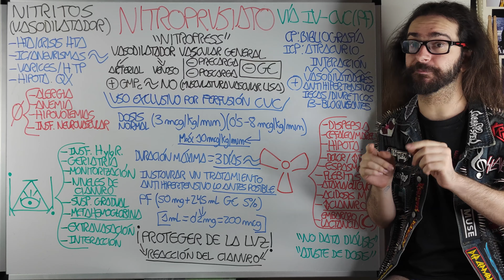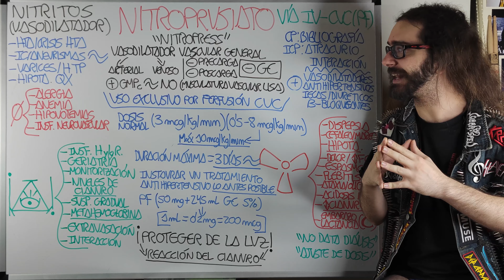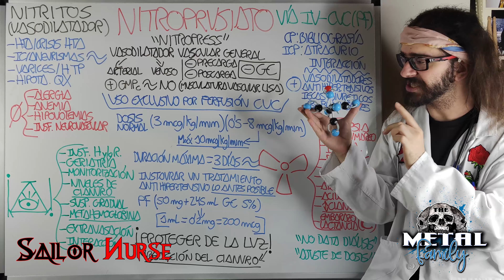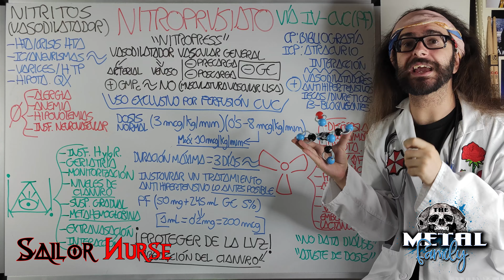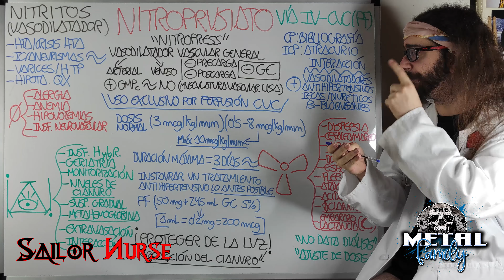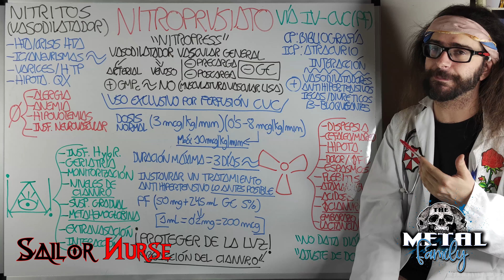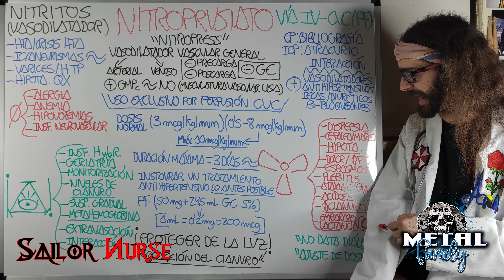💊 Nitroprusiato "Nitropress" (Vasodilatador)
Vídeo explicativo del Nitroprusiato (Nitropress) para Ciencias de la Salud
1:23 Presentación
3:10 Indicación
4:20 Precaución
6:30 Mecanismo de Acción
7:58 Administración
8:40 Posología
11:32 Terapia en Y
13:02 Adversidad
15:22 Observaciones